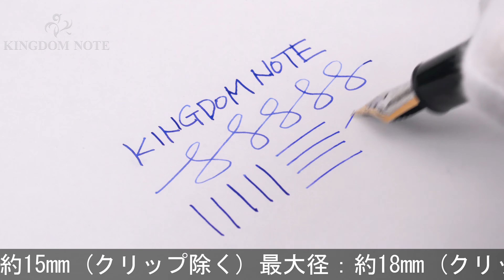MONTBLANC モンブラン 万年筆 マイスターシュテュック #146 ル･グラン EF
外観細かいスレ･キズ、メッキ部くすみ等見られますが、概ね程度良好なコンディションです。堂々たる存在感を放つモンブランの王道コレクションです。

本体材質：樹脂
ペン先材質：14金
字幅：EF(極細字)
機構：吸入式
全長：約158mm (筆記時)
胴軸径：約13mm
キャップ径：約15mm (クリップ除く)
最大径：約18mm (クリップ含む)
重さ：約30g
付属品：なし